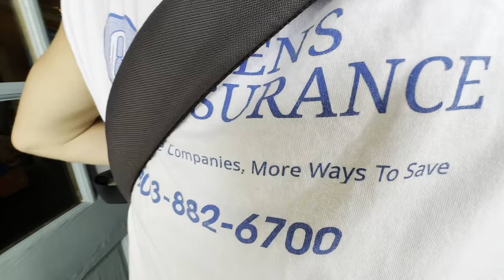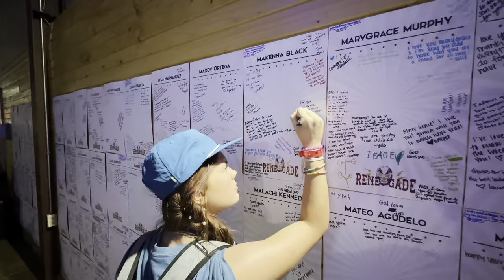WE COMPETED IN THE GAUNTLET! (day 10-30)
in this vlog we went to the springs, signed posters, did the gauntlet, worshiped and so much more!